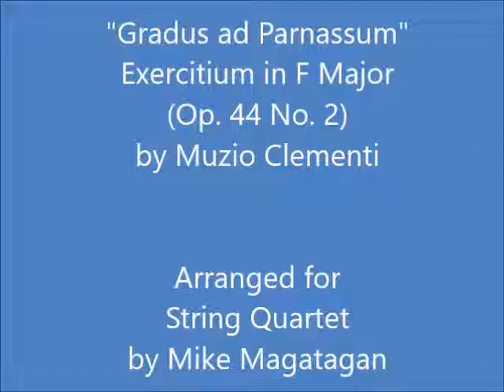Exercitium in F Major from "Gradus ad Parnassum" (Op. 44 No 2) for String Quartet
Born shortly after Handel wrote his oratorio Jephtha and dead shortly after Berlioz wrote his Symphonie fantastique, Muzio Clementi failed to write anything equal to the originality of those two composers -- or, certainly, equal to the best of his closer contemporaries, Mozart and Haydn. Yet Clementi remains a significant figure for his pioneering work on behalf of the newfangled piano, that percussive, expressive instrument that quickly displaced the harpsichord at the end of the eighteenth century. His full-scale sonatas and small studies exploited the possibilities of the early piano and groomed the technique of early pianists, and led him to be known as "the father of the piano." His influence on Beethoven has likely been underestimated.

Clementi was a child prodigy, with an appointment as an organist at age 9 and an oratorio to his credit by the time he was 12. In 1766 Clementi's father was persuaded to take the boy to study in England, the country that would remain Clementi's base for the rest of his life. In the English countryside the youth undertook a rigid course of studies, emerging in 1773 for a spectacular debut in London as a composer and pianist. Had Clementi matured anywhere else in Europe, he might have limited himself to the organ and harpsichord; but the piano was enormously popular in England, and Clementi furthered his career by capitalizing on the instrument's expanded capabilities. In 1780, he went on tour to the Continental capitals; in Vienna, Emperor Joseph II instigated a friendly musical duel between Clementi and Mozart.

Etudes and exercises -- the musical equivalent of the multiplication tables -- have two extremes: either they are too repetitive and boring even for the performer to practice or they are so musical sounding that it's hard to believe the performer is learning anything from them. The latter type would be exemplified by the piano etudes of Chopin and Debussy; the former by Hanon. Muzio Clementi's celebrated and didactic Gradus ad Parnassum contains 44 exercises, and most listeners, and pianists definitely, will be happy to hear that they fall closer to the musical end of the spectrum.

Clementi is obviously training the pianist in a particular technique through repetition, but there is always some melodic element and often an element of compositional structure as well. Nos. 9-11 and Nos. 12-15 are suites, and each has a piece using fugal counterpoint. Nos. 16 and 17 are perpetual motion exercises that mirror each other by changing the dominant hand. While Clementi's etudes do not approach the level of appeal or memorability those of Chopin or Debussy, they are able to capture the player's interest. They are also quite substantive, as Marangoni seems to dig right into them as if he were tackling a large project that needs to be finished. Often, he sounds as if he is enjoying himself and the fact that he's able to handle the challenges, although there are spots, such as in No. 17, where he momentarily loses steam..

Although originally created for Piano, I created this Interpretation of the Exercitium in F Major from "Gradus ad Parnassum" (Op. 44 No 2) for String Quartet (2 Violins, Viola & Cello).